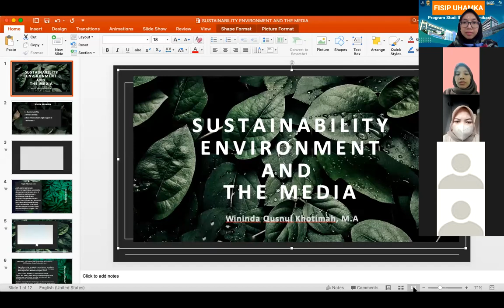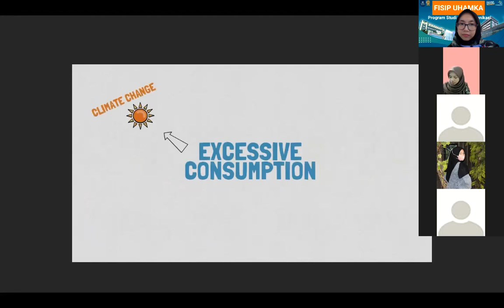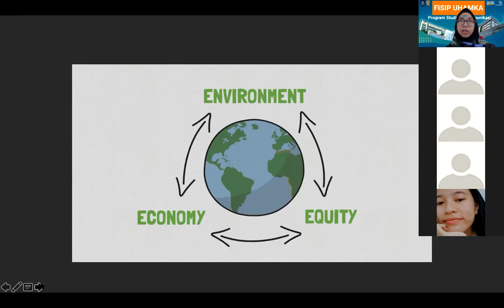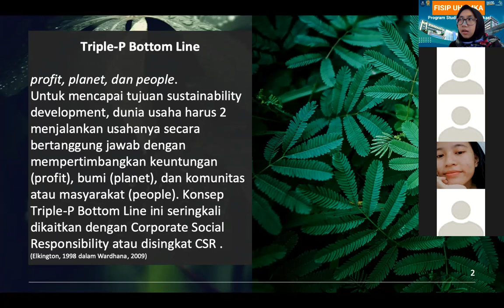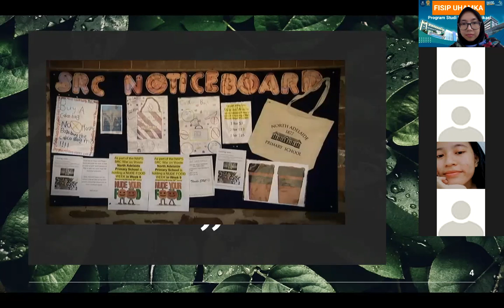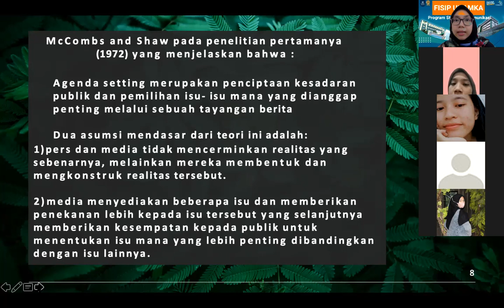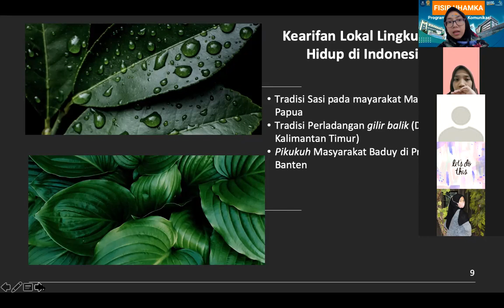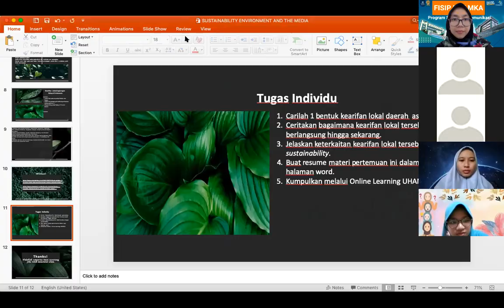Kuliah Jurnalisme Lingkungan: Sustainability dan Media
Kuliah Jurnalisme lingkungan untuk mahasiswa Ilmu Komunikasi UHAMKA, mengenal konsep sustainability juga peran media dalam memberitakan persoalan lingkungan hidup.